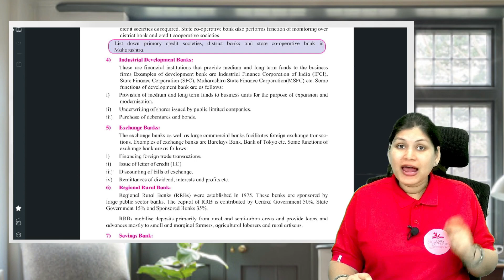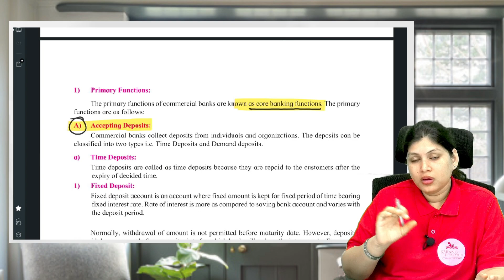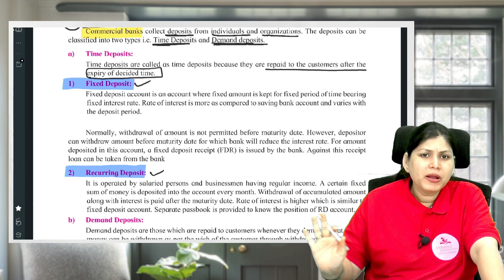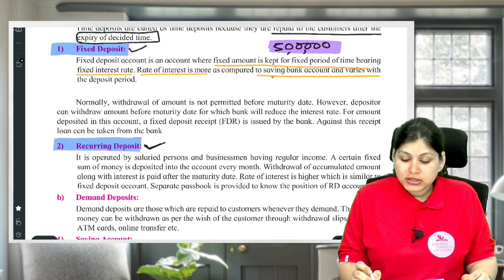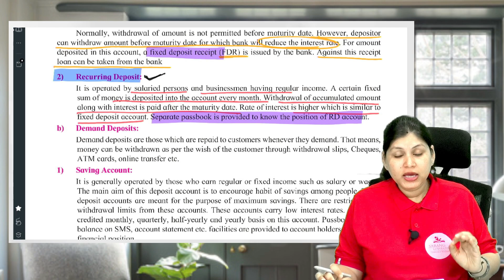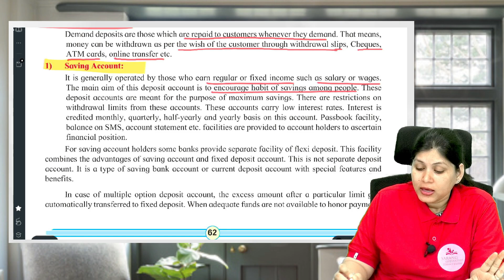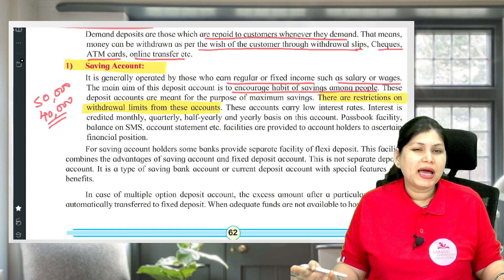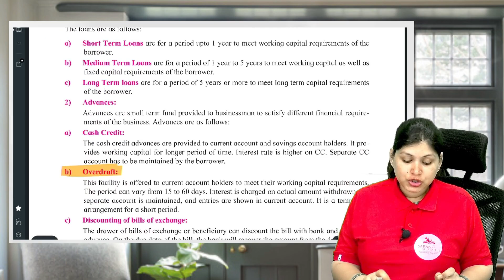Class 12 | OCM | Chapter 4 | Business Services | L 22 | HSC Board | Maharashtra Board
Class 12 | OCM | Chapter 4 | Business Servises | L22 | HSC Board | Maharashtra Board
In this vedio we learn
1. Function of Bank
1.1 Primary Function - Accepting Deposits

📌 Class 12 English complete subject playlist Neha Maam
📌 Class 12 English complete subject playlist - Akshita Maam

12th / CA Foundation Atulya Batch Details :

 • 12 TH & CA FOUNDA...